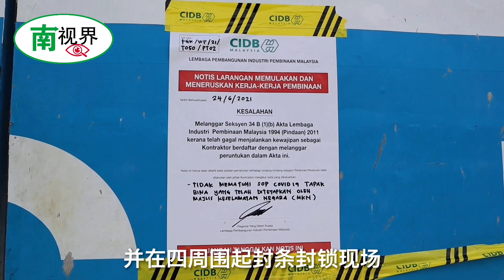【南视界】警方拉队突击 工地违SOP被封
警方联合多个单位突击Lake City建筑工地，发现该工地违反多个标准作业程序，即时向业者开出多张罚单，并勒令在14天内改善工地宿舍的卫生环境。